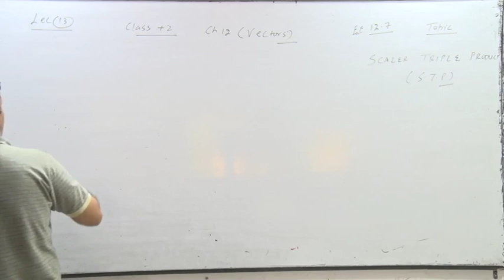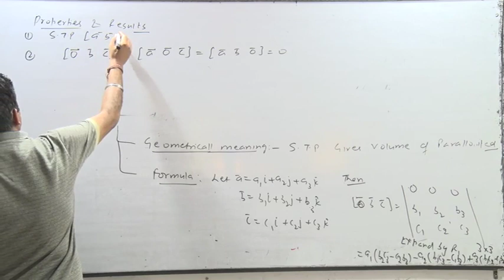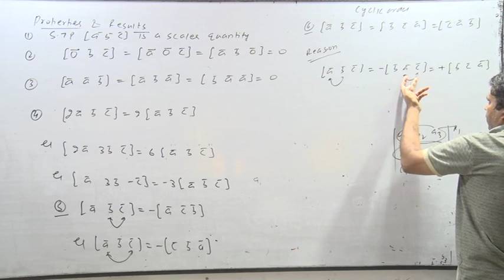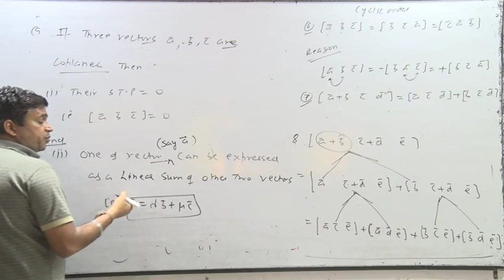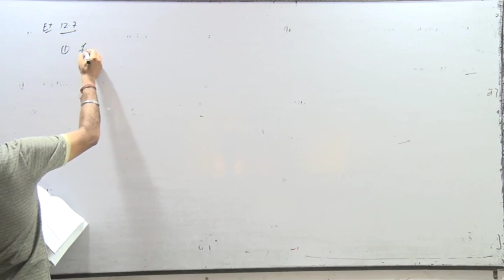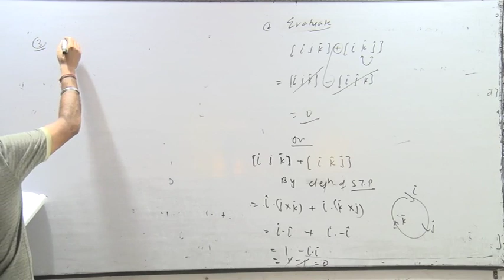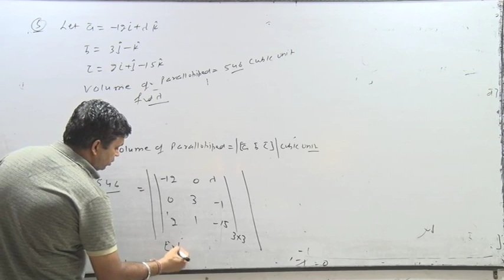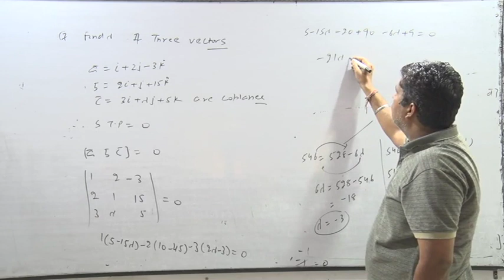CLASS 11TH Lec 13 Vector